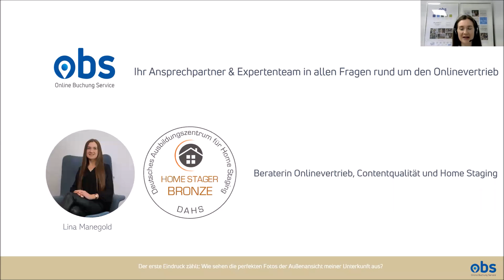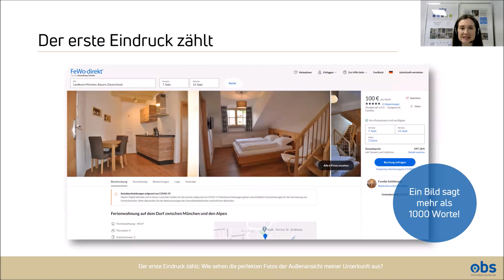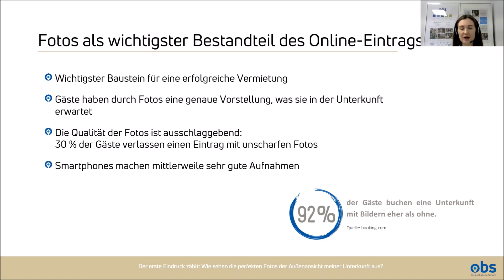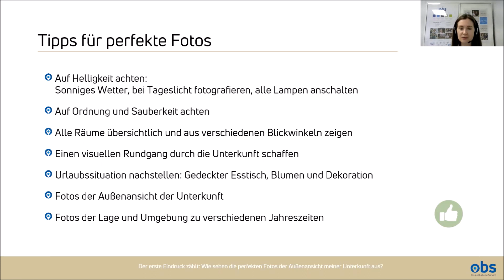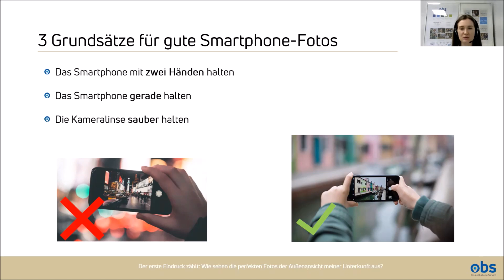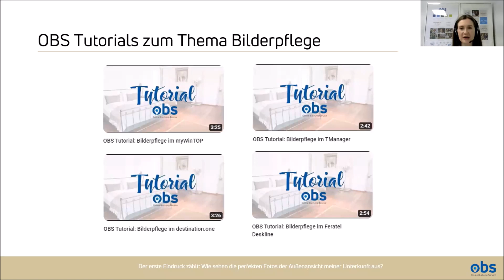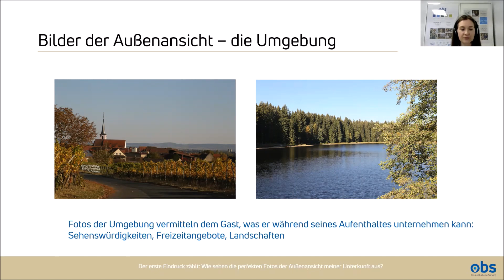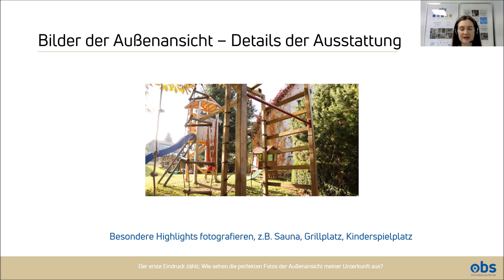OBS Web-Seminar im März 2023: Wie sehen die perfekten Fotos der Außenansicht meiner Unterkunft aus?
Bilder haben eine große Bedeutung bei der Präsentation Ihrer Unterkunft. Sie vermitteln einen ersten Eindruck, der nicht mehr abgewendet werden kann. Wir zeigen Ihnen, wie Sie mit professionellen und ausdrucksstarken Bildern Ihrer Unterkunft überzeugen und wie so die Wahl auf Ihre Unterkunft fällt.